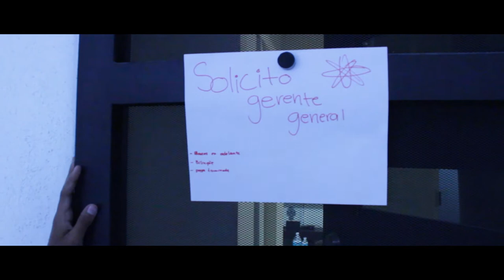EL NEGOCIO | Cortometraje | Adaptacion de una obra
Cortometraje estudiantil
Prepa 23 / Literatura / 3er semestre